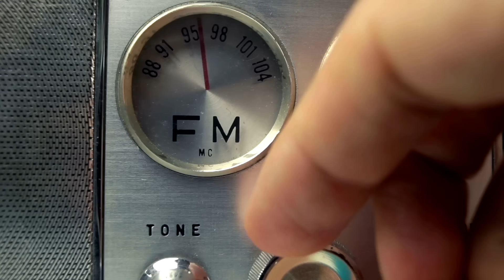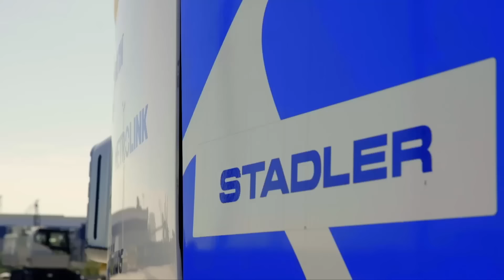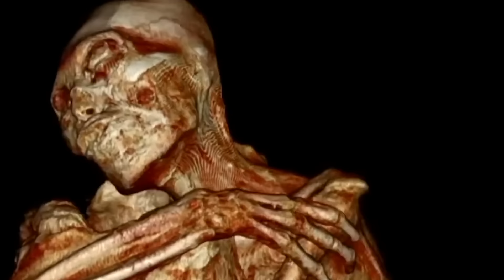Lluvias como nunca antes vistas en el desierto del Sahara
- Millones de palestinos siguen sufriendo hambrunas y enfermedades.
- En algunas zonas del desierto del Sahara se registran precipitaciones 5 veces superiores a las habituales en agosto y septiembre.